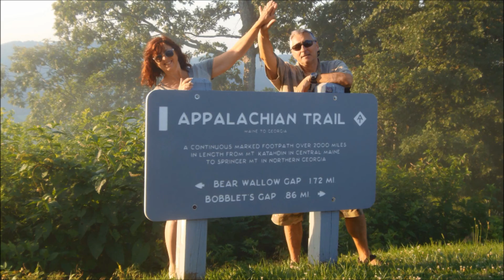APPALACHIAN TRAIL FROM GEORGIA TO NEW YORK